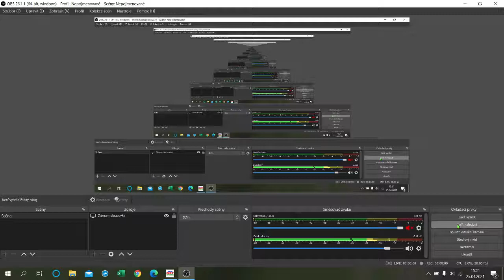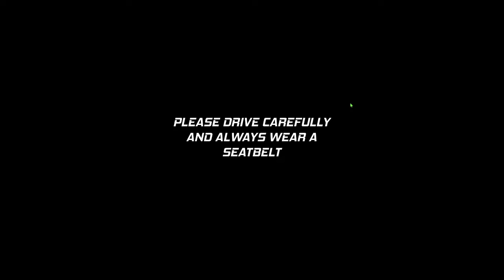Super Dirt Racers - druhý díl této hry